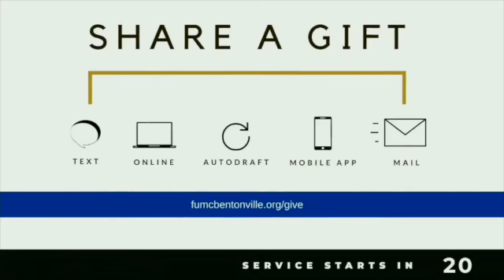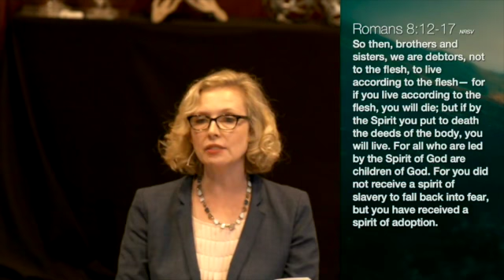The Gathering | In the Company of Star Throwers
On Sunday we celebrate the Holy Trinity and turn to Paul’s letter to the Romans, chapter 8. Paul is writing to the community of Christians who share in Jesus’ inheritance as children of God and heirs of the kingdom.